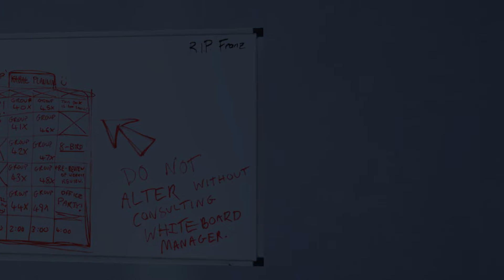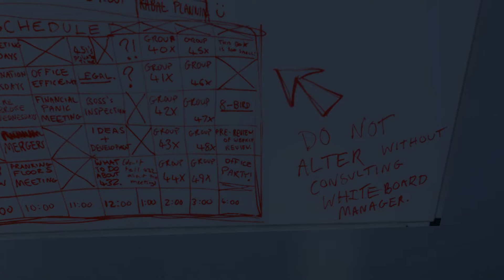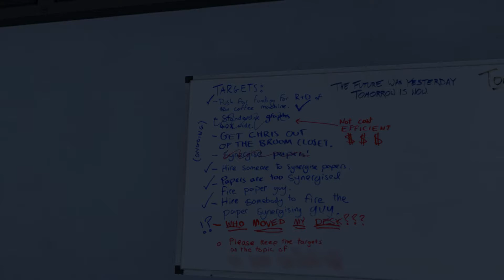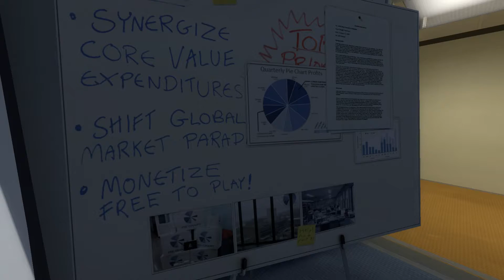let's play THE STANLEY PARABLE ♦ #01 ♦ Ein (fast) normaler Arbeitstag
YOLANDI zockt THE STANLEY PARABLE

Über THE STANLEY PARABLE
♦ Entwickler: Galactic Cafe
♦ Publisher: Galactic Cafe
♦ Plattform: Windows
♦ Release: 17. Okt. 2013
♦ Genre: Abenteuer, Indie
♦ Modus: Singleplayer